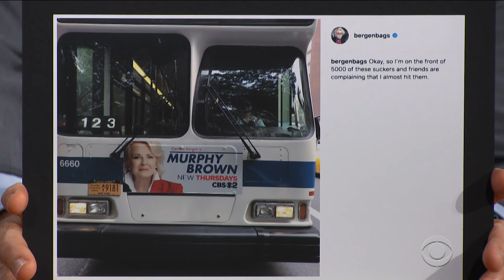Candice Bergen Went On A Date With Teenage Donald Trump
'Murphy Brown' star Candice Bergen remembers going on a date with Donald Trump before he was 'Donald Trump.'